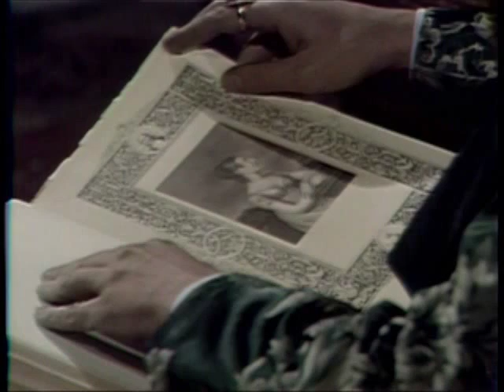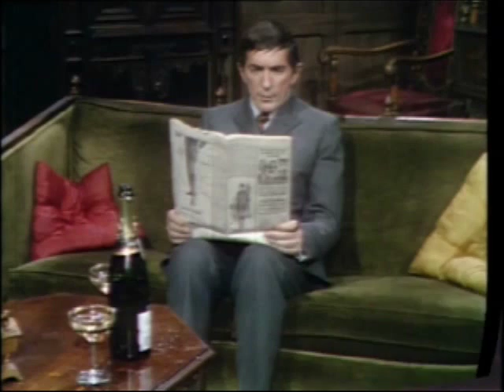Jonathan Frid - The Scholar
"John is a gentleman...and a scholar," Jonathan Frid's mother stated in a sixties interview.  According to his website, Mr. Frid is an "amateur historian," a pastime that is shared by Barnabas Collins.  Here's Barnabas in various attitudes of reading and writing.

It's ironic that although Edmund Blackstone (Jonathan Frid's character in the movie "Seizure") is a writer, he's never shown at work writing; he is shown sketching, however.

Dark Shadows music composed by Robert Cobert.